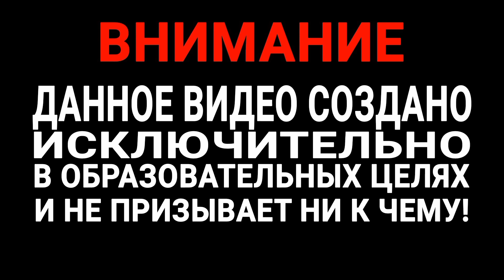😱ШОКИРУЮЩАЯ История МУЖЧИНЫ Который 36-ЛЕТ Носил в ЖИВОТЕ Родного БРАТА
ДРУЗЬЯ! ЕСЛИ ВАМ НРАВЯТСЯ МОИ РОЛИКИ, Я БУДУ ОЧЕНЬ ПРИЗНАТЕЛЕН ЛЮБОЙ МАТЕРИАЛЬНОЙ ПОМОЩИ, В ЭТО ОЧЕНЬ СЛОЖНОЕ ДЛЯ РУС.ЮТУБА  ВРЕМЯ. СЕЙЧАС КОГДА РЕКЛАМА В РОССИИ ОТКЛЮЧЕНА, ДЕЛАТЬ РОЛИКИ СТАЛО КРАЙНЕ СЛОЖНО. МЫ ОЧЕНЬ НАДЕЕМСЯ НА ЛЮБУЮ ВАШУ ПОМОЩЬ. С УВАЖЕНИЕМ АВТОР.
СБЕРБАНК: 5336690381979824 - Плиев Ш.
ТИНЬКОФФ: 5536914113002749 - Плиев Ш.